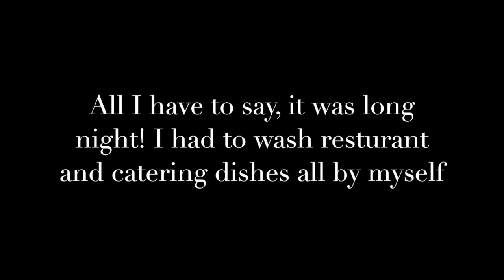My Part Time Dishwasher Job | Watch Me Washing Dishes | What's like being a Dishwasher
2:50 Hello! I just want to show you guys, how I did my dishwasher job without fingers. I started being dishwasher at 16, 2011, I love making extra money. :D

In this video I worked at pretty high class restaurant, at 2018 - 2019. I do had full time job at that time as Graphic Designer. I was just want to make some extra money. Overall I just want to say, There's no shame to being as a dishwasher, we are AWSOME! I hope to make your day feel better, and you got this!